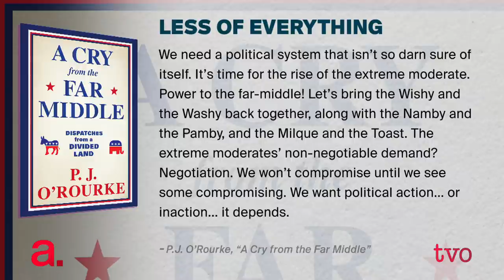P.J. O'Rourke: Conservative Dreams of a Boring America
For decades, American political satirist P.J. O'Rourke has stuck his thumb in the eye of the establishment, writing for big circulation magazines such as The Atlantic and Rolling Stone, and in his many books covering topics as broad as cars and politics. But in this astonishing era where the U.S. has a relatively unconventional president, what does this libertarian crave? P.J. O'Rourke's discusses his new book, "A Cry from the Far Middle: Dispatches from a Divided Land."